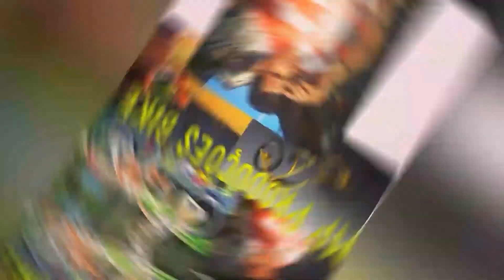pedreira padre Lopes minas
# tarde de domingo fomos ein um evento na pedreira padre Lopes ai como sempre tive que fazer um vídeo pra na comunidade com vista pro aglomerado Serra com vista de chuva só agradecer a Deus. MP produções Bike